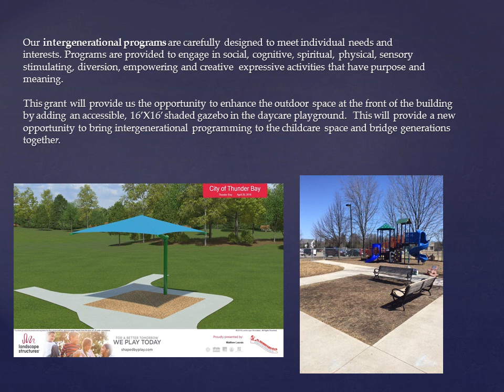Pioneer Ridge - Intergenerational Programming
Pioneer Ridge would like to create an outdoor space that will have a positive impact in building connections with its seniors, children and people in our community. Their goal is to build an outdoor gazebo for intergenerational programming that will cultivate a caring community by providing a shaded area for all generations to enjoy.